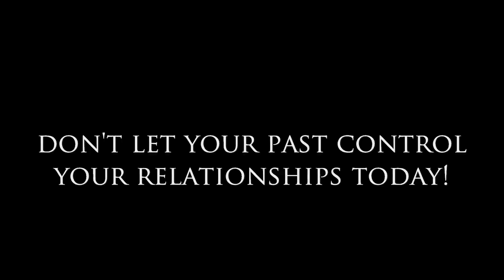Don't Let Your Past Control Your Relationships Today!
Dear Sybersue is an Informative No BS dating relationship coach and advicecolumnist for both men and women. Today she discusses the topic: Don't Let Your Past Control Your Relationships Today! If something keeps haunting your thoughts from your past and ruining your relationships it's it time to take those demons on! You will keep repeating dating patterns that don't work if you don't get to the root of the underlying issue. It might be time to get some outside help. Please go to my blog to read the article